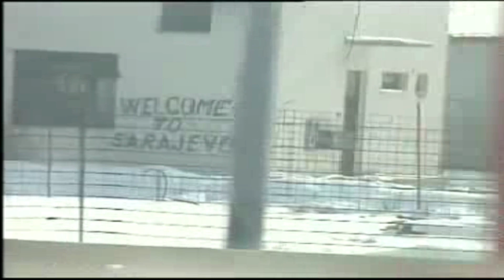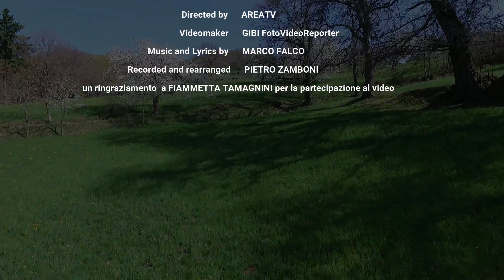MARCO FALCO - DALLE COLLINE AD EST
Official Video for Dalle colline ad esti by Marco Falco

Music and lyrics: MARCO FALCO
With: FRANCESCA ZAVANELLA
Recorded and rearranged: PIETRO ZAMBONI
comparsa: FIAMMETTA TAMAGNINI
Video Maker: GIBI FotoVideoReporter

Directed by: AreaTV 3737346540